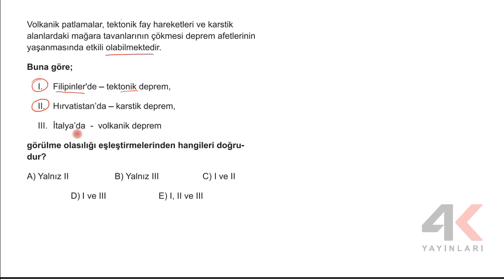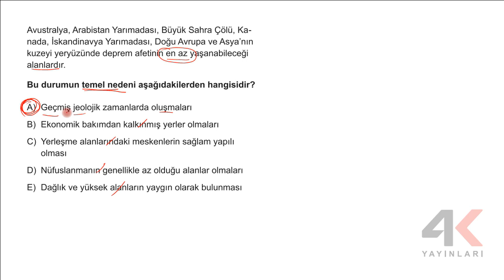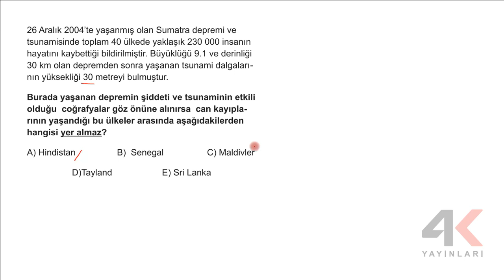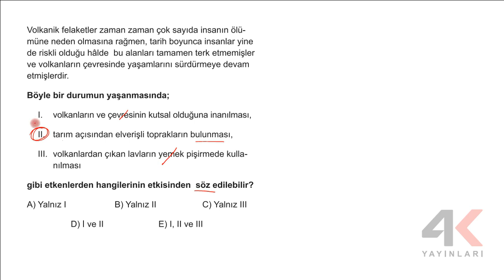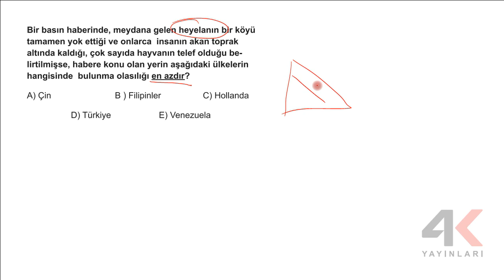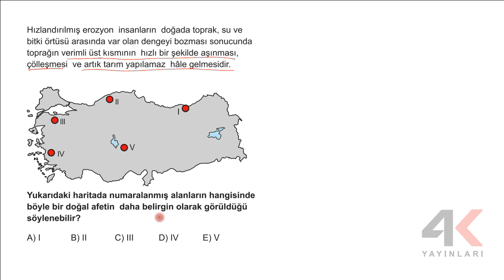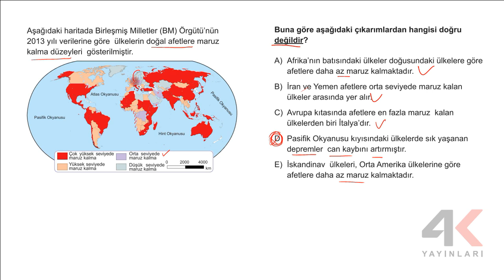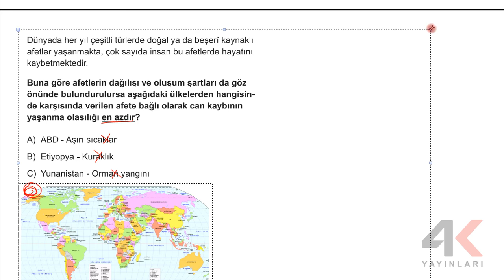4K TYT Coğrafya Soru Bankası Bölüm 4 Test 3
4K TYT Coğrafya Soru Bankası Bölüm 4 Test 3

🎞 Soru Listesi
▶ 00:00:00 Bölüm
▶ 00:00:00 Soru 1
▶ 00:00:55 Soru 2
▶ 00:02:20 Soru 3
▶ 00:03:16 Soru 4
▶ 00:04:17 Soru 5
▶ 00:05:19 Soru 6
▶ 00:06:26 Soru 7
▶ 00:07:38 Soru 8
▶ 00:08:36 Soru 9
▶ 00:09:52 Soru 10
▶ 00:10:26 Soru 11
▶ 00:12:20 Soru 12